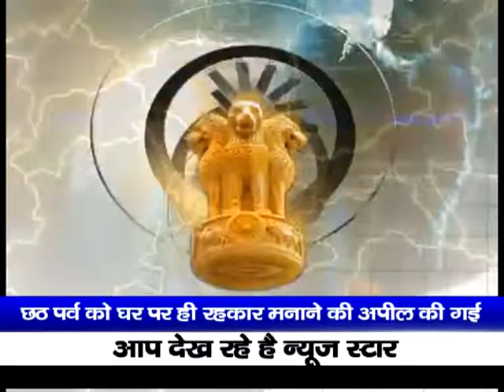कोरोना संक्रमण को ध्यान में रखते हुए छठ पर्व को घरों में ही रहकर